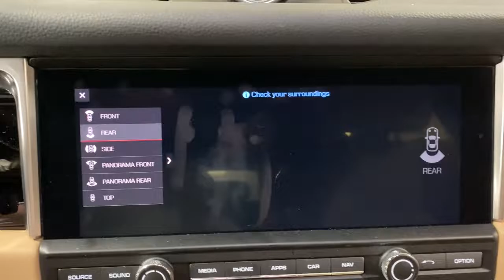2019 Porsche Macan Portland, Beaverton, Lake Oswego, Vancouver, Hillsboro KLB32151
Black Used 2019 Porsche Macan available in 2001 SW Jefferson Street, Portland, Oregon at BMW Portland. Servicing the Portland, Beaverton, Lake Oswego, Vancouver, Hillsboro, OR area.

#{MAKE}
#{MODEL}
2019 Porsche Macan S AWD - Stock#: KLB32151 - VIN#: WP1AB2A54KLB32151

BMW Portland
2001 SW Jefferson St

GREAT MILES 34325! WAS $59990 $7500 below Kelley Blue Book! Black exterior S trim. Leather Nav System Dual Zone A/C Bluetooth iPod/MP3 Input Satellite Radio All Wheel Drive Power Liftgate Turbo Charged Engine Aluminum Wheels Back-Up Camera. KEY FEATURES INCLUDE: Leather Seats Navigation Power Liftgate Back-Up Camera Turbocharged Satellite Radio iPod/MP3 Input Bluetooth Aluminum Wheels Dual Zone A/C Smart Device Integration WiFi Hotspot Brake Actuated Limited Slip Differential. Rear Spoiler MP3 Player All Wheel Drive Rear Air Remote Trunk Release. EXPERTS ARE SAYING: The Porsche Macan Turbo is one of the quickest compact SUVs on the market and among the best-handling. Yet it is also one of the most civilized SUVs to drive. Even with all this on-road performance the Macan has impressive off-road and towing capabilities. -Edmunds.com. AFFORDABLE TO OWN: Was $59990. This Macan is priced $7500 below Kelley Blue Book. WHY BUY FROM US: BMW Portland is focused on providing customers with an honest and simpler buying and service experience. We believe in giving customers straightforward information so that they can make confident decisions. All vehicles are equipped with StarGard priced at $599. Plus license and title and $150 title and registration processing fee. Price does not include a charge for 0.40% Oregon Corporate Activity Tax. A 0.5% state sales tax will be added to new vehicle